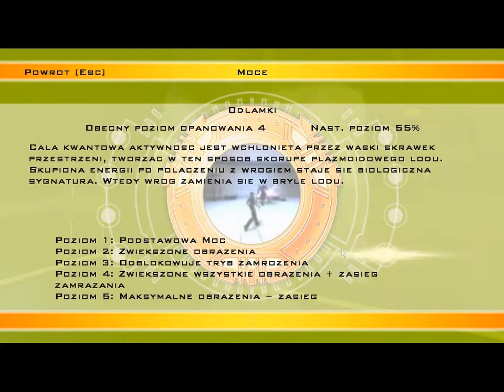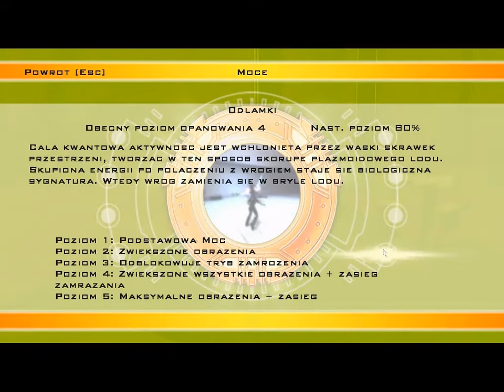Zagrajmy w Advent Rising cz. 26 Wulkan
Wybudowanie bazy wojskowej w czynnym wulkanie. Brzmi co najmniej kontrowersyjnie.